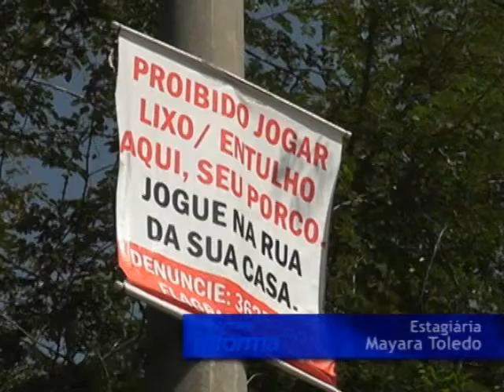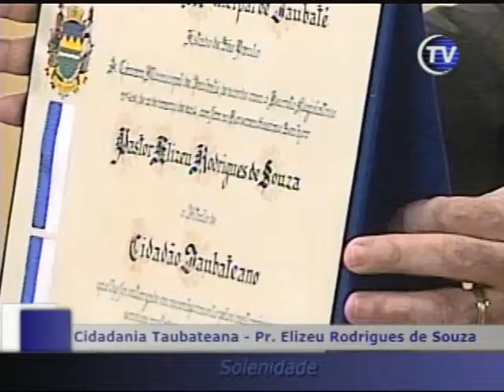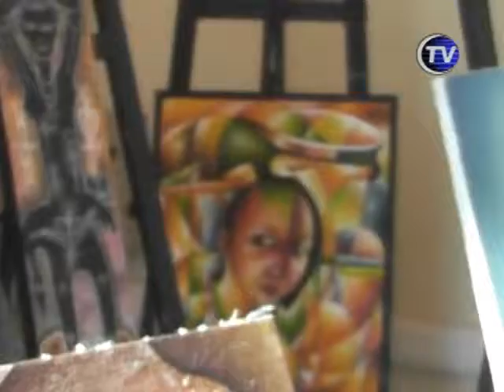Boletim Câmara - 27/06/14 - Bloco2